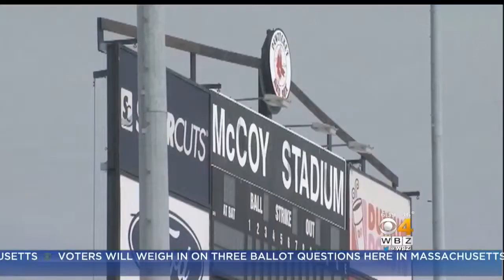WooSox? Pawtucket Red Sox, Now In Worcester, Taking Suggestions For New Team Name